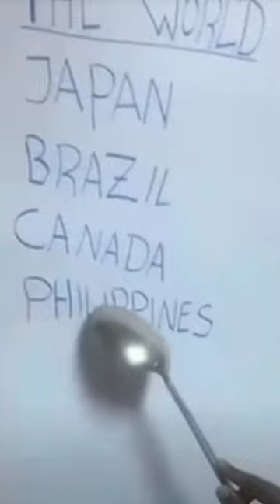Belajar Inggris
Semoga channel ini bermanfaat untuk semua para pemirsa

Ikan Hias Predator
Ikan Hias expor
Ikan konsumsi
Breeding ikan hias
Pasar ikan hias Jatinegara
pasar ikan hias parung bogor
kultur Kutu air atau dhapnia
Wild Fish / Endemic indonesia tropical fish
Fresh water fish, seawater fish
Tank aquarium
Design Aquascape, Terrarium, Paludarium
Aquascape Plant
Chiclid Africal fish
Budidaya ikan puntius denisonii
Budidaya ikan sumatra tiger barb
Budidaya tinfoil barb
Budidaya botia India
Budidaya discuss
Budidaya ember tetra
setup aquascape
jasa design aquacape

Albakora - Thunnus alalunga
Barakuda - Sphyraena
Baronang - Siganidae
Banyar - Rastralliger kanagurta
Bawal hitam - Formio niger
Bawal putih - Pampus argenteus
Belanak - Moolgarda seheli
Beloso - Saurida tumbil
Buntal - Tetraodontidae
Cakalang - Katsuwonus pelamis
Coelacanth - Latimeria menadoensis
Cucut hiu - Hemigaleus balfouri
Gulamah - Pseudociena amoyensis
Haring - Clupea harengus
Hilsa - Tenualosa ilisha
Hiu - Selachimorpha
Hiu banteng - Carcharhinus leucas
Hiu harimau - Galeocerdo cuvier
Hiu martil - Sphyrna blochii
Hiu paus - Rhincodon typus
Ikan biji nangka - Openeus tragula
Ikan ekor kuning - Caesio erythrogaster
Ikan giru atau Ikan badut - Amphiprioninae
Ikan golok-golok - Chirocentrus dorab
Ikan kakatua - Chlorurus sordidus
Ikan kodok - Antennariidae
Ikan kurisi - Nemitarus nematophorus
Ikan lidah - Cynoglossus lingua
Ikan teri - Engraulidae
Ikan tumbuk - Tetrapturus angustirostris
Injel - Pomacanthidae
Jangilus - Istiophorus platypterus
Japuh - Dussumieria acuta
Julung-julung - Hemiramphus brasiliensis
Kakap - Lutjanidae
Kedukang - Hexanematichthys sagor
Kembung - Rastrelliger
Kepe-kepe - Chaetodon lunula
Kerapu - Epinephelus coioides
Kod - Gymnocephalus cernuus
Kuda laut - Hippocampus bargibanti
Kuro - Polydactylus octonemus
Kuwe - Caranx ignobilis
Layang - Decapterus
Layaran - Istiophorus orientalis
Layur - Trichiurus lepturus
Lemadang - Coryphaena hippurus
Lemuru - Sardinella lemuru
Lepu - Pterois volitans
Makerel - Scombridae
Manyung - Ariidae
Marlin hitam - Istiompax indica
Marlin putih - Tetrapturus albidus
Pari - Dasyatidae
Salmon - Oncorhynchus masou
Sarden - Sardina pilchardus
Selar - Atule mate
Senangin - Eleutheronema tetradactylum
Senohong - Leptomelanosoma indicum
Setuhuk - Makaira mazara
Sturgeon - Acipenser sturio
Sumbal - Polydactylus plebeius
Talang-talang - Scomberoides lysan
Tatihu - Thunnus maccoyii
Tenggiri - Scomberomorini
Terubuk - Tenualosa toli
Tigawaja - Epinephelus spp
Todak atau Ikan pedang - Xiphias gladius
Tongkol - Euthynnus affinis
Torani atau Ikan terbang - Exocoetidae
Tuna - Thunnini
Arapaima - Arapaima gigas
Arwana - Scleropages formosus
Bantak - Osteochilus waandersi
Baung - Hemibagrus nemurus
Belida - Chitala lopis
Belut - Monopterus albus
Betok - Anabas testudineus
Betutu - Oxyeleotris marmorata
Bilis - Mystacoleucos padangensis
Bogo - Channa gachua
Brek - Puntius orphoides
Cupang - Betta splendens
Dokun - Puntius lateristriga
Gabus - Channa striata
Garing - Tor tambroides
Genggehek - Mystus marginatus
Gupi - Poecilia reticulata
Gurami - Osphronemus goramy
Hampal - Hampala macrolepidota
Ikan mas atau Ikan koi - Cyprinus carpio
Ikan mas koki - Carrasius auratus
Ikan oscar - Astronotus ocellatus
Ikan pelangi - Melanotaeniidae
Ikan sebelah - Pleuronectiformes
Ikan sumatra - Puntius tetrazona
Jambal siam - Pangasius hypophthalmus
Jelawat - Leptobarbus hoevenii
Jeler - Nemacheilus chrysolaimos
Kancra - Tor soro
Kapar - Belontia hasselti
Kehung - Channa lucius
Kelabau - Osteochilus melanopleura
Keperas - Anematichthys apogon
Kerandang - Channa pleurophthalma
Keting - Mystus gulio
Ketoprak - Pristolepis fasciata
Kowan - Ctenopharyngodon idella
Lais - Kryptopterus bicirrhis
Lele - Clarias bathracus
Lele dumbo - Clarias gariepinus
Lencam - Lethrinus lentjam
Limbat - Clarias nieuhofii
Louhan - Amphilophus trimaculatus
Lundu - Mystus
Lunjar padi - Rasbora argyrotaenia
Masik - Labiobarbus fasciatus
Mola - Hypothalmchtys molitrik
Mujair - Tilapia mossambica
Nila - Tilapia nilotica
Nilem - Osteochilus vittatus
Patin - Pangasius nasutus
Piranha - Pygocentrus nattereri
Sapu-sapu - Hypostomus plecostomus
Semah - Tor douronesis
Senggiringan - Mystus singaringan
Sepat - Trichogaster trichopterus
Sepatung - Pristolepis grootii
Sidat - Anguilliformes
Tambakan - Helostoma temminckii
Tambra - Tor tambra
Tapah - Wallago attu
Tawes - Barbonymus gonionotus
Tengadak - Barbonymus schwanenfeldii
Tilapia - Rutilus rutilus
Toman - Channa micropeltes
Wader - Puntius binotatus
Bulu babi - Echinoidea
Cumi-cumi - Decapodiformes
Duyung atau Dugong - Dugong dugon
Gurita - Octopoda
Kepiting - Brachyura
Kerang - Anadara granosa
Lobster - Nephropidae
Lumba-lumba - Delphinidae
Paus - Cetacea
Penyu -Chelonioidea
Singa laut - Otariinae
Tiram - Crassostrea gigas
Ubur-ubur - Scyphozoa
Udang - Caridea
Ular laut - Hydrophiinae
Walrus - Odobenus rosmaru